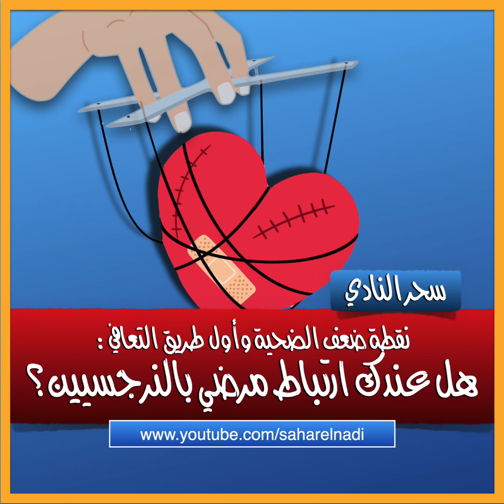هل عندك ارتباط مرضي بالنرجسيين؟ نقطة ضعف الضحية وأول طريق التعافي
سؤال مهم تردد مؤخرا بسبب قصص المشاهير: لماذا تعود الضحية للمؤذي رغم إنها فاهمة ما يحدث، ومعترفة إنها تتعرض لأذى متعمد، وتشتكي وتطلب المساعدة، وبدأت تحصل عليها بالفعل، ولكنها رغم كل ذلك تفشل في كل مرة تحاول ترك العلاقة؟ نشرح نفسيا عن ملامح الارتباط المرضي وأسبابه ونتائجه ومصاعبه، ونقدم أول طريق التعافي. متعلقة بقوائم الحلقات الآتية

الباقي في قوائم الحلقات على القناة مفهرسة بالموضوع لكل الحلقات السابقة (أكثر من ١٨٠ حلقة في كافة جوانب النرجسية) رجاء الرجوع لها لفهم كافة جوانب الموضوع قبل الاشتراك في النقاش. كل الروابط والمصادر المتعلقة بكل حلقة موجودة في وصف الفيديو الخاص بها
أفضل محتوى عربي عن النرجسية بشهادة المتخصصين وآلاف المستمعين حول العالم! حلقات احترافية ولقاءات أشهر خبراء النرجسية في العالم مع سحر_النادي حصريا على قناة

هدف هذه الحلقات هو التوعية فقط وليس العلاج. لا أقدم استشارات شخصية ولا أحل مشاكل ولا أرشح أطباء ولا أسمع فضفضة. أنصحكم باستشارة متخصص نفسي معتمد إذا اكتشفتم أن إحدى المشاكل المشروحة في الحلقات موجودة في حياتكم

تفاصيل الشخصية النرجسية في كتابي (فخ الطاووس: دليل النجاة من حيل الخداع النرجسي) كتاب إلكتروني، ليس له نسخة ورقية، متاح من أي مكان في العالم على أي جهاز عبر تطبيق كوبو